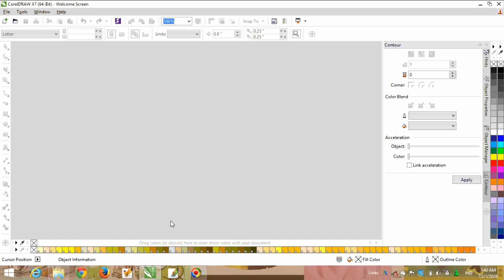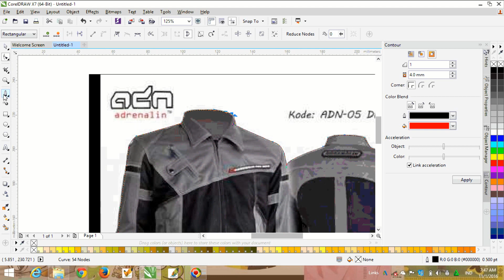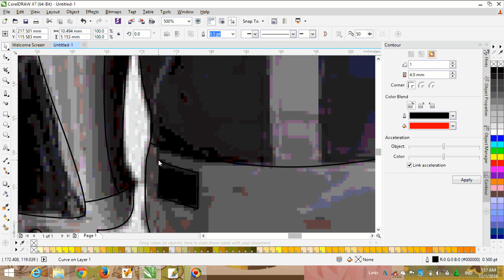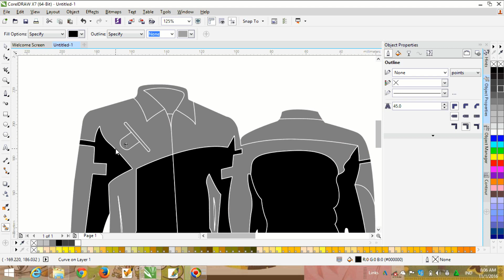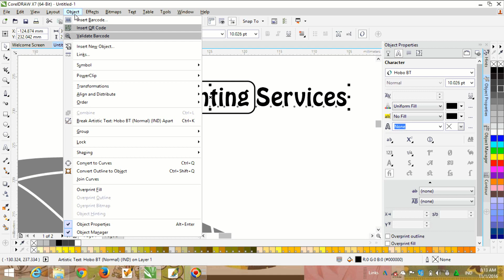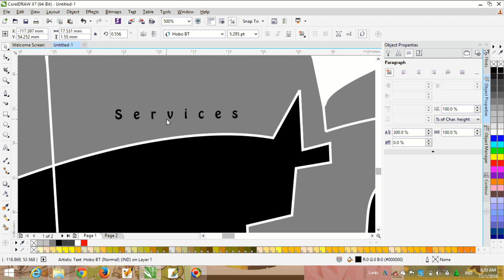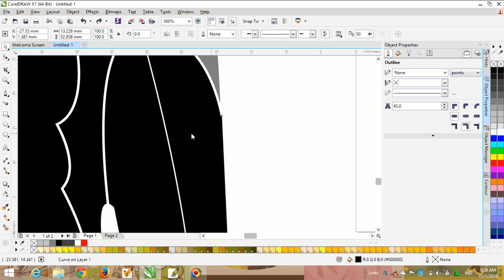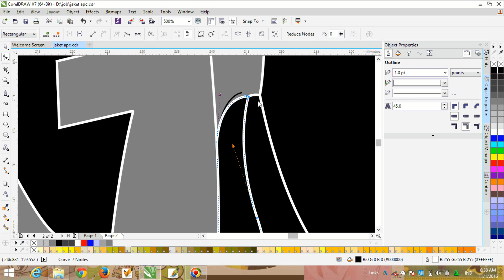Cara Membuat Desain Ulang Jaket Menggunakan Corel Draw